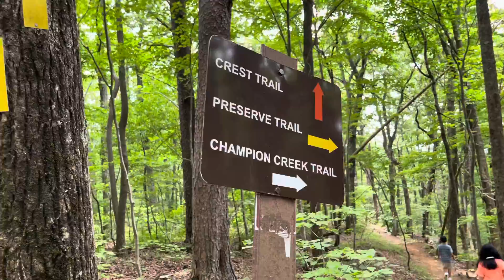Burnt Mountain Preserve hiking trail waterfall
Burnt Mountain Preserve hiking trail waterfall super hard